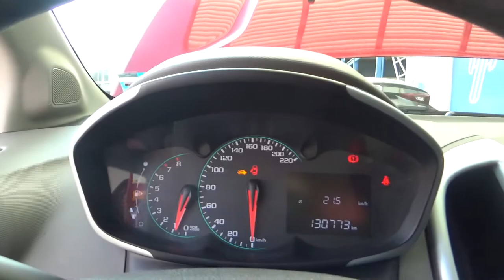Chevrolet / Sonic LT / 2017 - HS609305